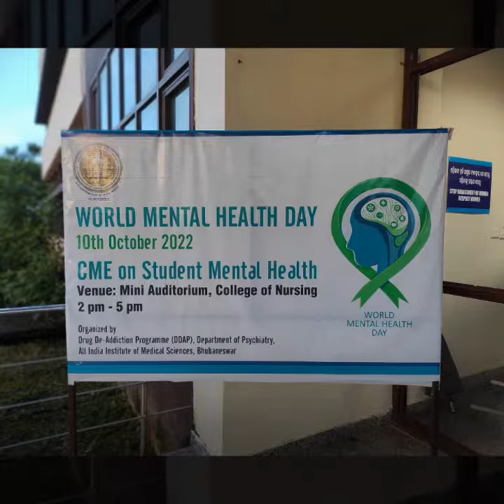AIIMS BBSR // World Mental Health Day celebration//Poster making.